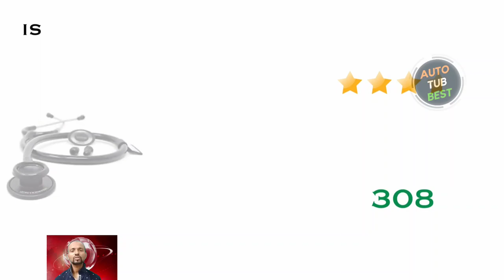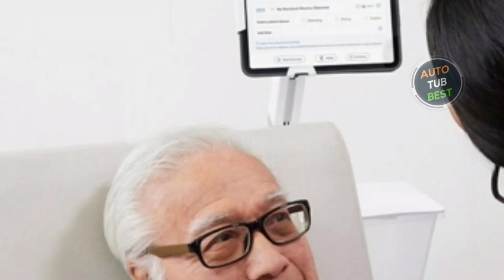Our 10 Best Stethoscope In India till 2024 | How to Choose Best Stethoscope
Get Our 10 Best Stethoscope In India till 2024 | Important Tips for How to Choose Best Stethoscope
(10) : IndoSurgicals Stethoscope Doctors Medical Students ▶️
(9): Microtone Stethoscope Black Made India ▶️
(8): Littmann Lightweight Stethoscopes Black 2450 ▶️
(7): Pulse Wave stethoscope Stethoscope single ▶️
(6): RCSP Super Green Acoustic Stethoscope ▶️
(5): Sahyog Wellness Professionals Sensitivity Stethoscope ▶️
(4): MCP Dual Stainless Steel Stethoscope ▶️
(3): ELKO EL 060 Stainless Stethoscope Red ▶️
(2): 3M Littmann Monitoring Stethoscope Chestpiece ▶️
(1): IndoSurgicals Silvery II SS Stethoscope Blue ▶️

Extended List

(11): IndoSurgicals Stainless Silvery Stethoscope 1 75x1 25 inch ▶️
(12): Newnik ST309 Stethoscope Black ▶️
(13): MCP Acoustics Stethoscope Doctor Students ▶️
(14): Dual Head Stethoscope Adult Green ▶️
(15): Indosurgicals Silvery Stethoscope Blue Color ▶️
(16): Dr Morepen ST03 Dual Stethoscope ▶️
(17): RCSP Acoustic stethoscope students professional ▶️
(18): Dr Morepen ST01 Deluxe Stethoscope ▶️

Thanks